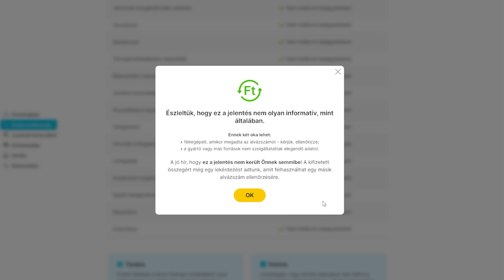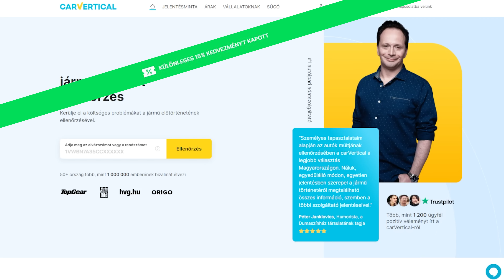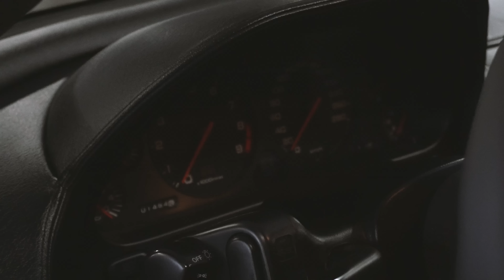HONDA NSX 🚗 Egy legenda története 🔊 Mennyi az annyi? (1. Rész)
HONDA NSX 🚗 Egy legenda története 🔊 Mennyi az annyi?

---MEGJEGYZÉS---